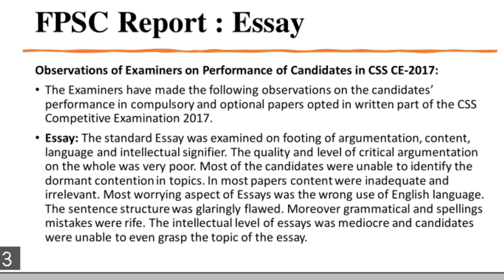CSS/PMS Essay | Lec#01 by Syed Fazil Bukhari (PSP)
In these Lectures Essay will be taught to the aspirants in an easy way